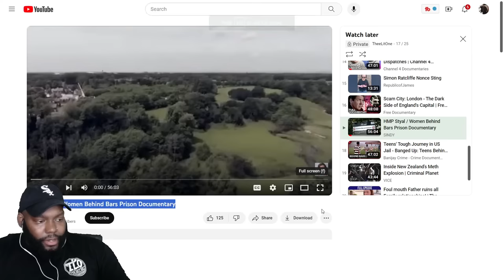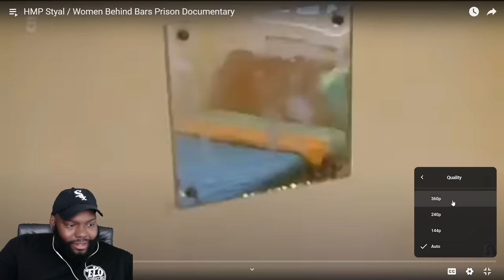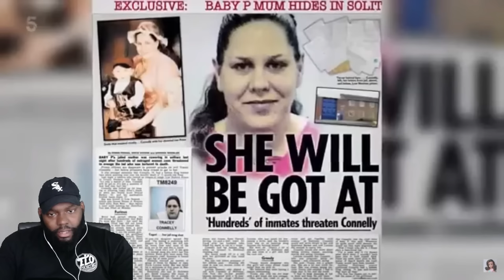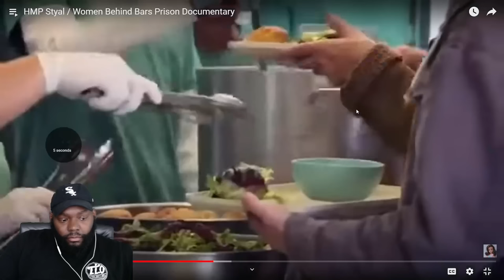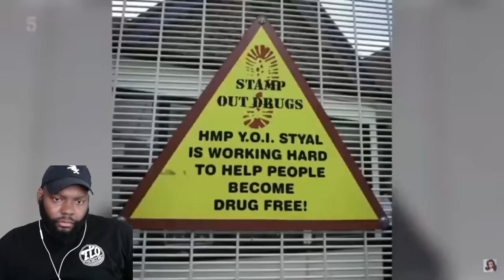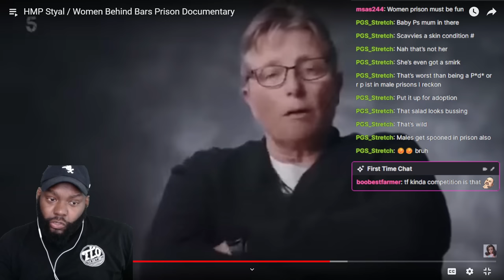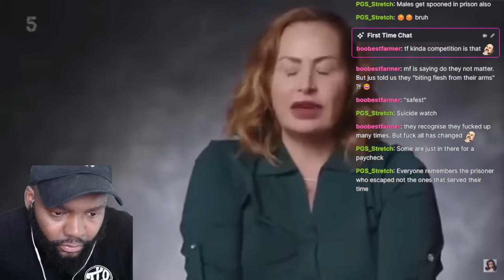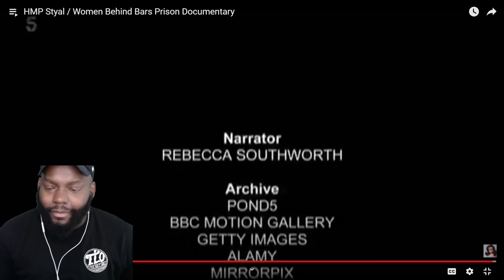CHICAGO DUDES REACTION TO HMP STYAL - WOMEN BEHIND BARS DOCUMENTARY